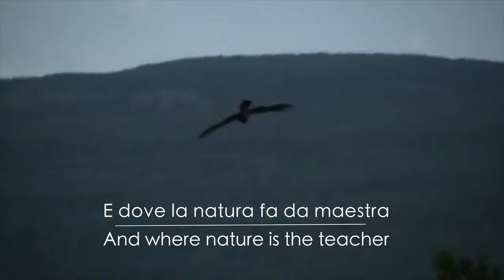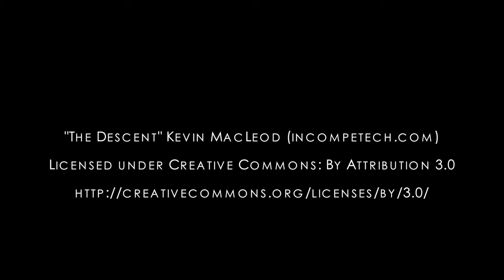Conarte - Solid Oak Furniture, Made in Italy.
The finest quality and spectrum of looks made by time honored Italian craftsmen in solid oak. In styles of beautiful French Country, everlasting traditional, romantic rustic or the clean lines of modern, the furniture of Conarte is now available in North America for the first time ever by exclusive distributor Minick Wood Products.

Italian furniture, fashion and style enjoy a high international reputation. Located in Veneto, the historical center of Italian home furnishings, Conarte has been offering quality wood products for the home since 1975. Aesthetics and craftsmanship are values that are dear to the core of this furniture maker. The lasting quality of this family owned company is a testament to the Italian artisans that take such pride in their works.
From the oak forest of Europe, to the craftsman’s table in Italy, to the beautiful homes that grace America...Conarte is here.

                     SIMPLY WOOD. SIMPLY ART. MADE IN ITALY